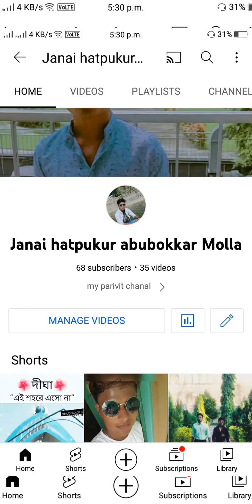my new volog kolkata my vilag enjoy the day time of the kolkata